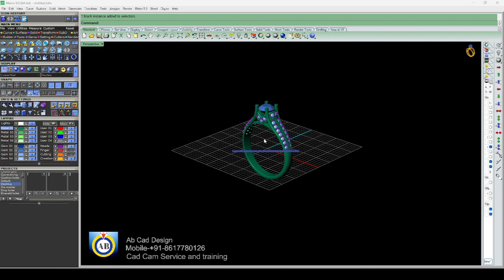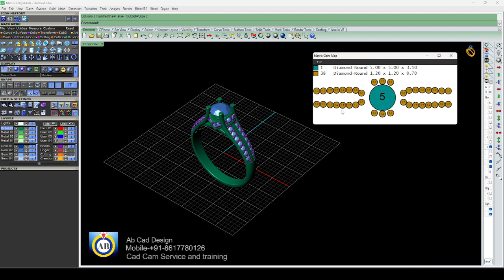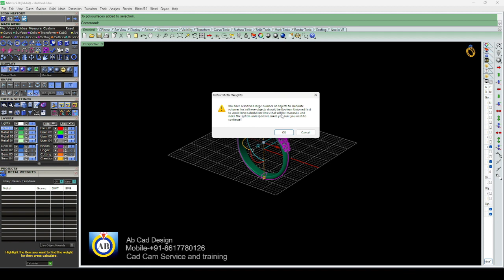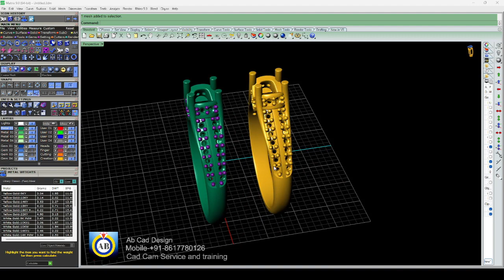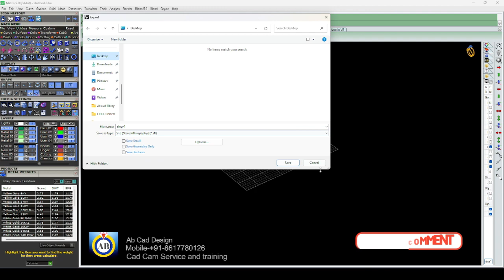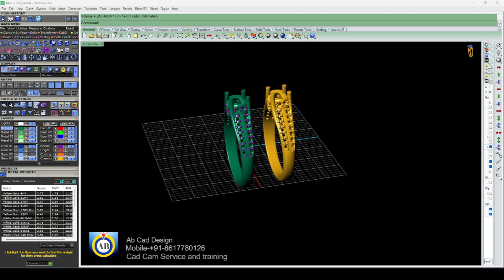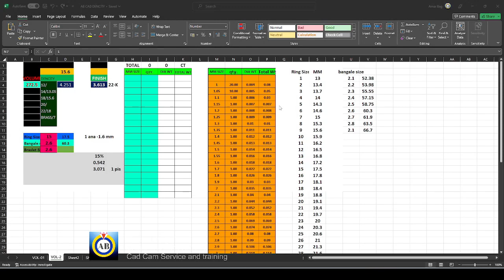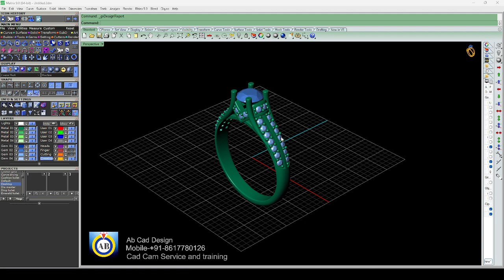How we see the model's gem report and metal weight ? bangla (বাংলা)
welcome your channel ab cad design, rhino/matrix classroom, this video made for educational purpose combination by rhino5/matrix9, you can watch this video free and learn rhino/matrix tutorial basic and advance, i want to make this channel even better than the dictionary, this requires your love, i know i will definitely get your love, i promise i will do my best to bring you the video you want. thank you for watching ab cad design.if you fund this video helpful, help me to spread the word by liking or commenting below. it helps me to reach more people and allow me to create more videos. you can help me to improve and grow the channel donating a tip all the donations are greatly appreciated. the fund will go to improve the channel video quality and my time to create videos to share. with you all the time. keep watching ab cad design.